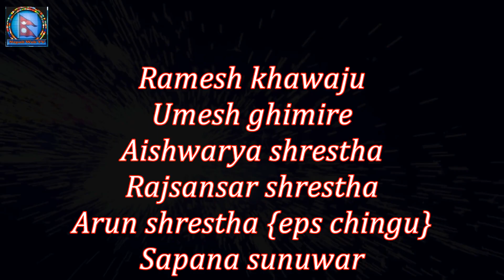Dashain suvakamana sandesh 2014 in korea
कोरियामा नेपालीहरुको दशैं संदेश [ भिडियो ]

--कोरियामा नेपालीहरुको पहिलो अनलाइन टेलिभिजन नेपाली वेब टिभीको ''दशैँ शुभकामना संदेश कार्यक्रम'' मा कोरियाका नेपाली राजदुत कमानसिंह लामाद्वारा कोरियाबासि नेपालीहरुमा अनुरोध -
-इन्छन एसियाडको लागि कोरिया आएका नेपाली पत्रकारहरु तथा विभिन्न व्यक्तिहरुको शुभकामना संदेश -